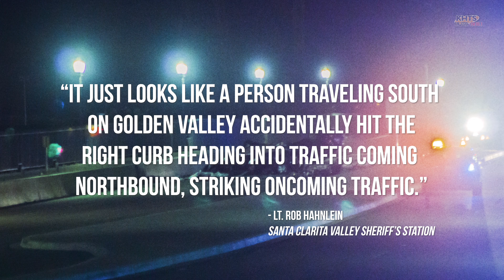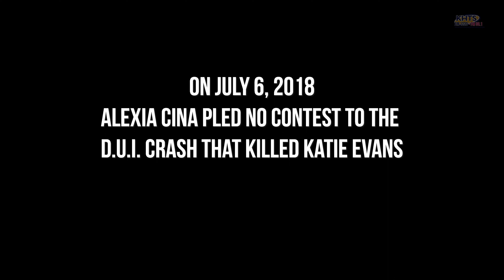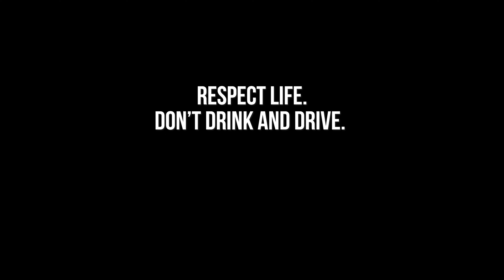Remembering Katie Evans’ Story Two Years After Drunk Driver Took Her Life - KHTS Radio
The story of Katie Evans, a mother of six from Santa Clarita who was killed by a drunk driver in 2017, is being remembered by her husband ahead of the two-year anniversary of her death.

In partnership with The Way Out Recovery SCV, Jacob Evans told KHTS about the tragic events of that night as part of his ongoing efforts to publicly speak out against driving under the influence.